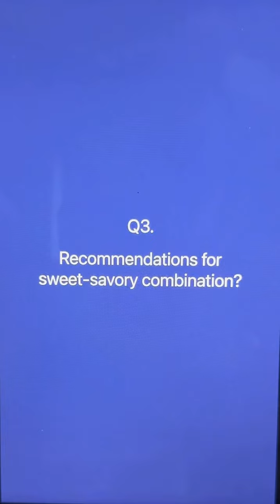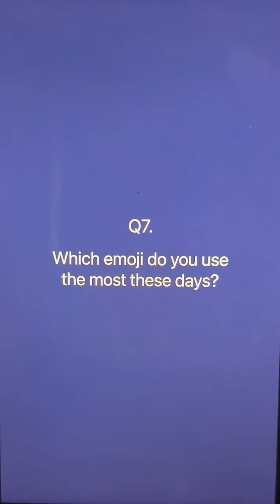Jungkook Seven promo full TMI interview from Apple Music